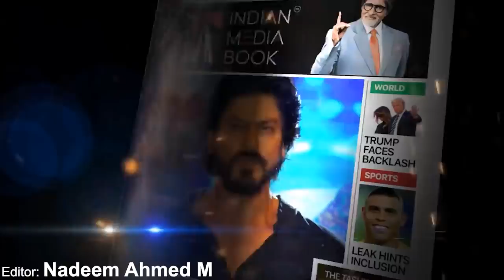Ameer-E-Shariyath & Mufti Iftikhar Qasmi's Message Regarding SHAB E BARAT To All Muslims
Ameer-E-Shariyath Moulana Sagheer Ahmed Rashadi & Mufti Iftikhar Ahmed Qasmi instructs all the Muslims to follow the lockdown rules by the Government till April 14th 2020 including the Shab-E-Barat on 9th April 2020.